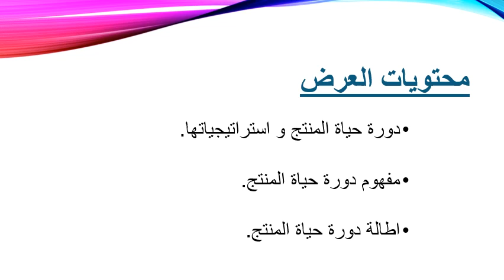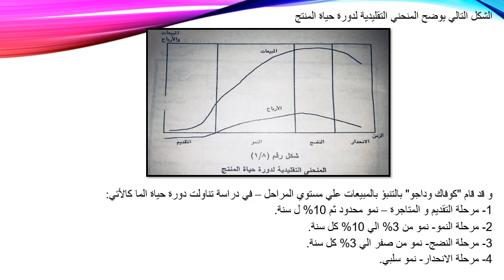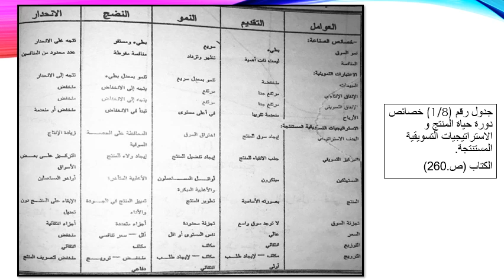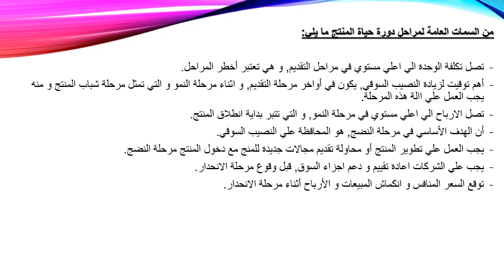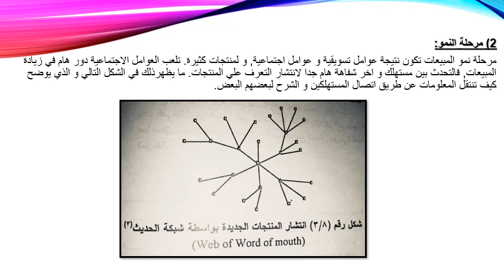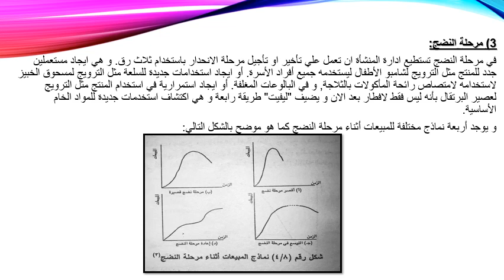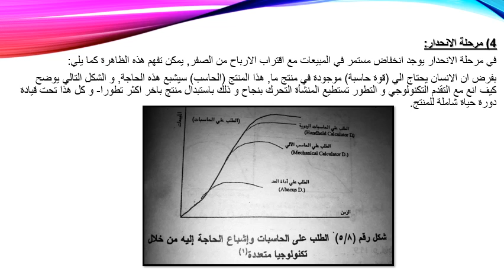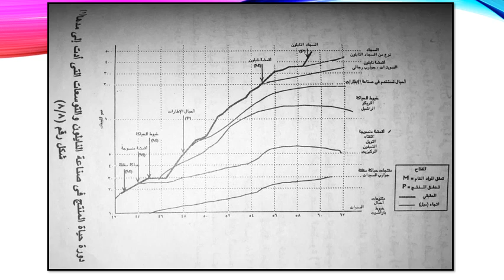دبلومة التسويق- الفرقة الأولي - إدارة التسويق- د/ أماني البري- دورة حياة المنتج واستراتيجيتها